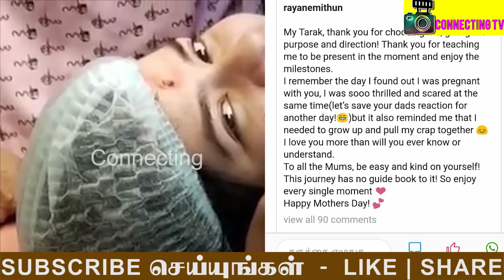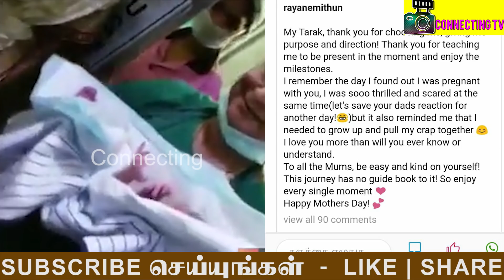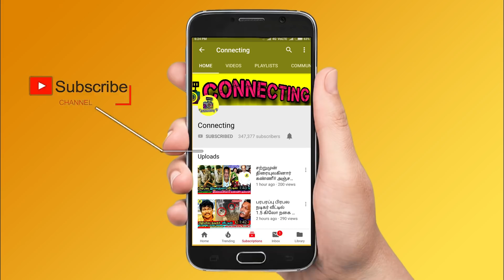ஆனந்த கண்ணீரில் ராதிகா மகளின் பிரசவ வீடியோவை வெளியிட்ட மகள் ! Famous Tamil Actress Blessed with Baby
ஆனந்த கண்ணீரில் ராதிகா மகளின் பிரசவ வீடியோவை வெளியிட்ட மகள் !- Hot Tamil Cinema News | Actress Raadhika Sarathkumar Daughter Blessed with Baby ! Raadhika Sarathkumar Emotional after Her Daughter Rayane Blessed with Baby Girl ! Famous Tamil Actress Raadhika Sarathkumar Daughter Blessed with Second Baby | Raadhika Sarathkumar Daughter Rayane Blessed with Baby | Thalapathy Vijay ! Thala Ajith ! Thalapathy 63 ! Rajinikanth ! Nerkonda Paarvai Update ! Thala 59 ! AK 59 ! Thalapathy 63 ! Vijay 63 ! Famous Tamil Director ! Tamilnadu Politicial Alliances ! Latest Tamil Cinema News

Famous Tamil Serial Actress Blessed With Baby

Famous Tamil Actress Raadhika Sarathkumar Become Grand Mother For Her Daughter Rayane gives Birth to Her Second Baby

Actress Raadhika Sarathkumar Daughter Rayane their Second baby | Baby Shower - Seemantham Function - Actress Raadhika Sarathkumar Became Grand Mother

Actress Raadhika Sarathkumar Daughter Rayane Released the Moment while she was Blessed With Baby ang Gives Birth | Baby Shower - Seemantham Function - Actress Raadhika Sarathkumar Became Grand Mother For His Daughter

Actress Raadhika Sarathkumar Emotional after Receiving his Daughter Rayane Baby Moment

Famous Tamil Actress Blessed With Baby

Famous Tamil actress Raadhika Sarathkumar Daughter Blessed with Second baby and Revealed that Actress Raadhika Sarathkumar Become a grand Mother For My Baby

Famous Tamil Actress Actress Blessed with Baby Girl

Famous Tamil Serial Actor Blessed with Twin Baby Girls

Famous Tamil Actress Raadhika Sarathkumar Daughter Rayane Breakdown Tears and Opens UP that She was Blessed With Baby and Revealed that Actress Raadhika Sarathkumar Become Emotional After Received my Baby Moment

Actress Raadhika Sarathkumar Daughter Rayane is pregnant and the Released the moment while she was Shared that moment

உணர்ச்சிகரமான தனது பிரசவ வீடியோவை வெளியிட்ட நடிகை ராதிகாவின் மகள்.!

நடிகை ராதிகா இந்நிலையில், சமீபத்தில் அன்னையர் தினம் உலகம் முழுவதும் மிகவும் உற்சாகமாக கொண்டாடப்பட்டது. இந்நிலையில்
நடிகை ராதிகா மகள் அன்னையர் தினத்தை முன்னிட்டு ரயானே தான் கர்ப்பமாக இருந்த போது எடுத்த புகைப்படங்களையும், பிரசவ அறையில் எடுக்கப்பட்ட வீடியோவையும் இணைத்து தனது இன்ஸ்டாகிராம் பக்கத்தில் வெளியிட்டுள்ளார்.

நான் கர்ப்பமாக இருக்கிறேன் எனத் தெரிந்து கொண்ட நாளை மகிழ்ச்சியோடு நினைத்துப் பார்க்கிறேன்.மேலும் அந்த சமயத்தில் நான் மிகவும் ஆச்சரியத்துடனும், பயத்துடனும் இருந்தேன்,